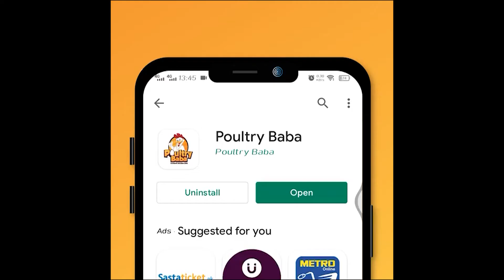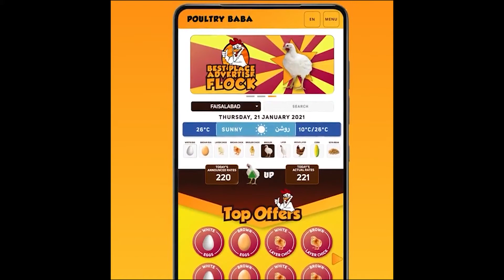Poultry Baba And Broiler Rate | Daily broiler and poultry markets | poultry farm business plan.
Poultry baba brings you a complete insight into the Pakistan poultry industry with poultry prices, egg prices, broiler prices, feed raw material prices, grain rates like corn, wheat, egg prices, and broiler chicks prices. poultry baba is the best source for Poultry Bazaar, Colinton market rates, Murga Mandi Rates, Today Poultry Rates, Egg Prices, Broiler Rates, Chicken Rates, Boiler Rates, Wholesale Chicken Price, Chicks Rates, Hatchery, Poultry News, Poultry Knowledge, Poultry Farming, Poultry Farm Knowledge, Mandi rates For Egg, Egg Market, We Give Rates Like Poultry Shorts | Poultry Bazaar | poultry mandi & Update on Daily & Monthly Basis. Poultry baba is the best source for agriculture news and agriculture knowledge, livestock news livestock knowledge, poultry news, and poultry knowledge, we even discuss locusts attacks in India and Pakistan as it is being used in poultry and animal feeds so it's very important for food security egg rates, chick rates, grain rates like wheat rates, corn rates, and other feed material rates are very essential to know for poultry farmers so that they can manage their business strategy. poultry baba is the best source to know about best nutrition diets, best children, and adult diet plans according to the poultry and animal-sourced protein diets as poultry baba are educating the consumers and industry stakeholders from production levels to market shelves. even this is a good source for information on corona and locusts attacks. Rather it is about severe summer weather or severe winter weather if the bird gets into stress or down to production, low in FCR or you are facing heavy mortality in your poultry farm or your fancy birds are not good poultry baba is the best source to get the best doctor advice or quick tips.